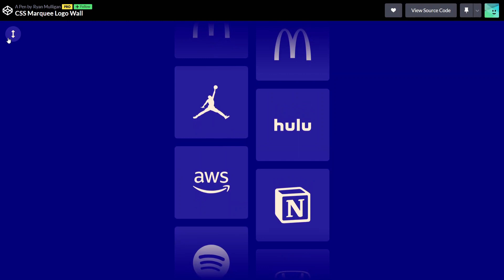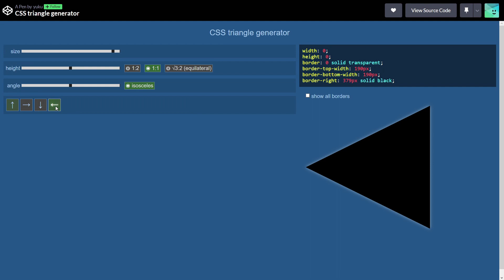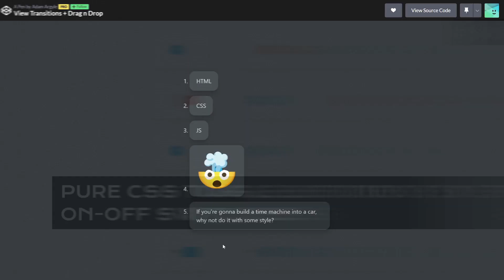5 Best CodePen projects #05 | HTML, CSS & JAVASCRIPT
Подборка №5 готовых решений на Codepen для ваших проектов. Все ссылки ниже👇👇👇 | HTML, CSS & JAVASCRIPT

00:00 - Sharp & Glowing dark card
00:21 - JS Marquee Logo Wall
00:48 - CSS triangle generator
01:31 - View Transitions - Drag n Drop
02:04 - Pure CSS Toggle Buttons  ON-OFF Switches

Ссылки на код
1. Sharp & Glowing dark card
2. JS Marquee Logo Wall
4. View Transitions - Drag n Drop
5. Pure CSS Toggle Buttons ON-OFF Switches